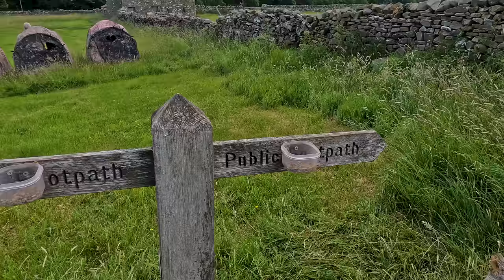Photographing Little Owls in the Yorkshire Dales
Welcome to my wildlife photography adventure in the picturesque Yorkshire Dales! Join me as I venture into the heart of this stunning countryside to capture the elusive and enchanting little owls on camera.

In this video, I'll share my passion for wildlife photography and take you along on a journey to seek out these fascinating diurnal creatures. With the Nikon Z9, a high-end mirrorless camera known for its exceptional image quality, I'm ready to document the beauty and mystery of these tiny owls.

Discover the art of patience and respect as I immerse myself in the natural habitat of these adorable birds. I'll provide you with valuable tips and techniques for capturing compelling shots, from selecting the right gear, setting up the perfect shot, to mastering autofocus and exposure settings.

The Yorkshire Dales offers a breathtaking backdrop, from rolling hills to ancient stone walls, creating a magical atmosphere for my photography expedition. I'll make the most of the golden hours, when the soft, warm light bathes the landscape, lending an ethereal touch to my little owl portraits.

Wildlife photography is a rewarding yet challenging pursuit, and I'll share my experiences and insights to inspire your own journey into this captivating realm. Whether you're a seasoned photographer or a curious nature enthusiast, there's something here for everyone.

So, sit back, relax, and join me on this unforgettable quest as I endeavour to capture the charm and charisma of little owls in the magnificent Yorkshire Dales. Let's embark on this exciting adventure together!